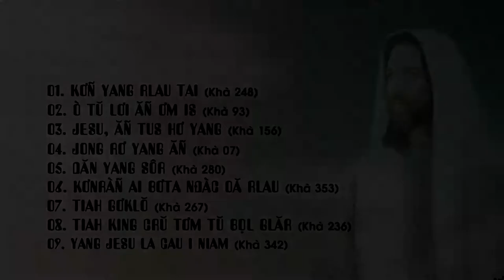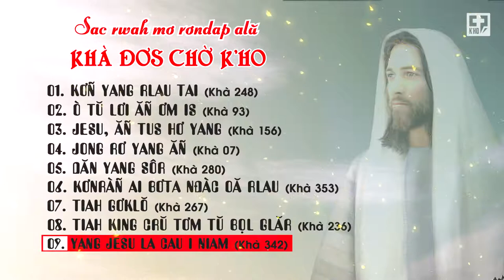🎵 SAC RWAH MƠ RƠN DAP ALĂ KHÀ ĐƠS CHÒ K’HO - VOL. #01